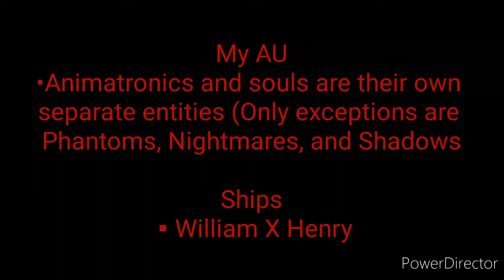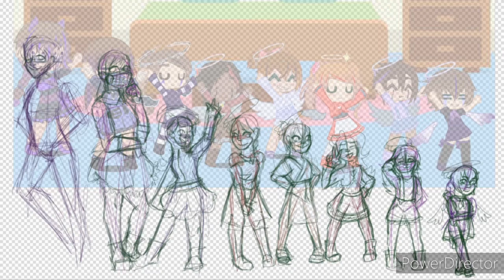Dress up (Skit & Speedpaint)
More father William!

Song: "Mercinary" by Panic At The Disco